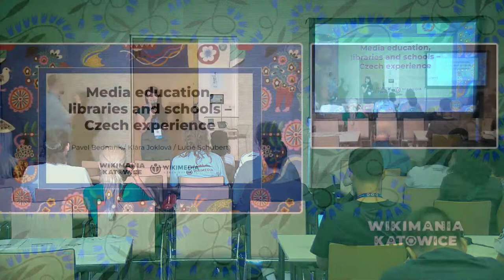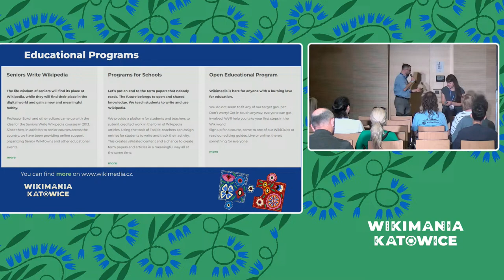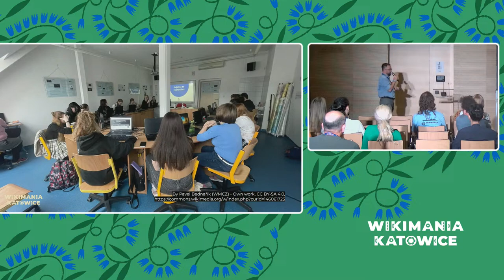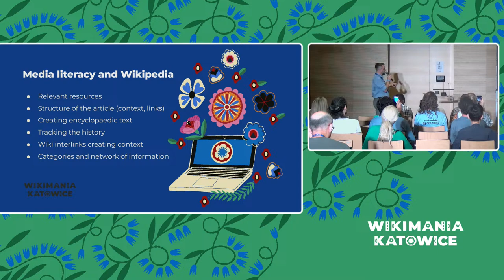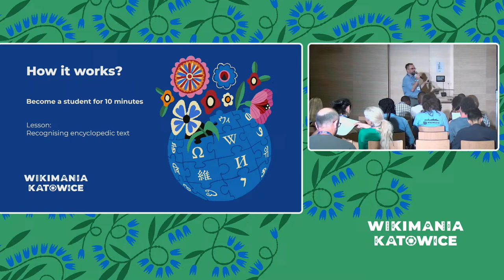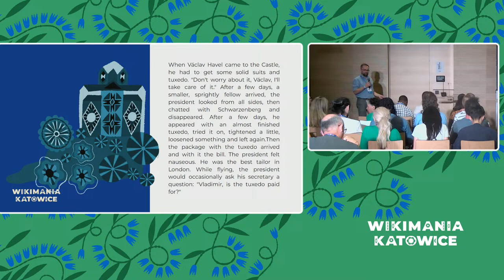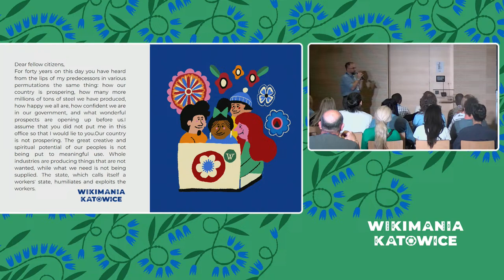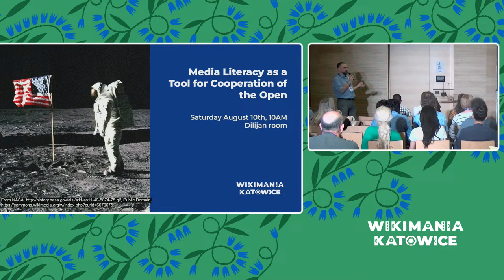Media education, libraries and schools - Czech experience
Lecture presents current trends and experience with boosting media education in Czech Republic as part of close cooperation with libraries and schools. Wikipedia is one of the best tools for developing media literacy. As part of the lecture we will showcase our new guide Teaching (with) Wikipedia for teachers and lecturers, which offers 5 excersises how to use Wikipedia in education.